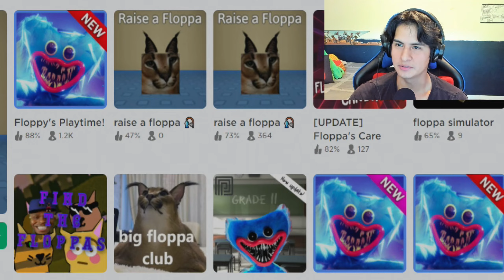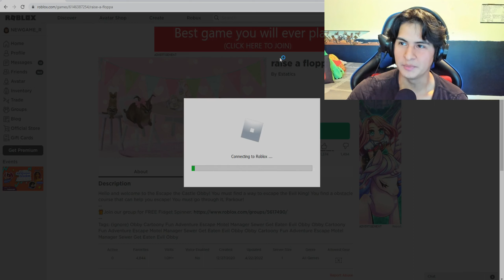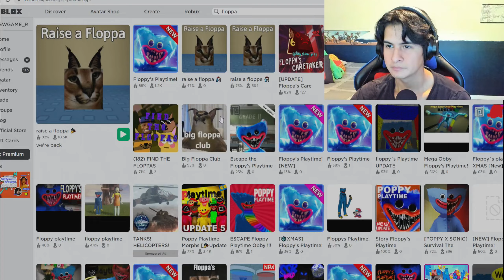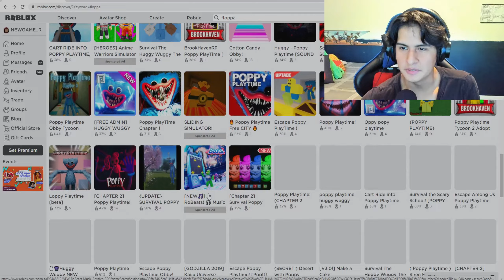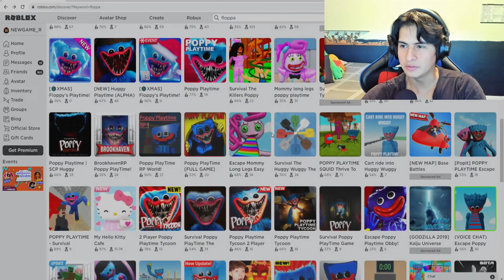Playing ALL the (BIG FLOPPA) games in ROBLOX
So normally when something starts trending I want to dip my toes in all roblox games related;D. So naturally I decided to play all the BIG FLOPPA games available